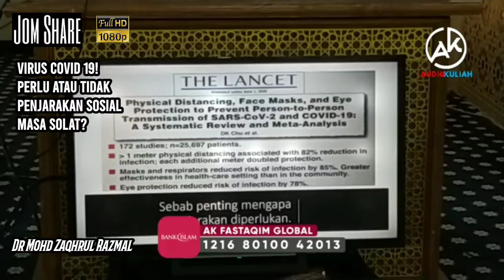Virus Covid 19! Perlu Atau Tidak Penjarakan Sosial Masa Solat? Dr Mohd Zaqhrul